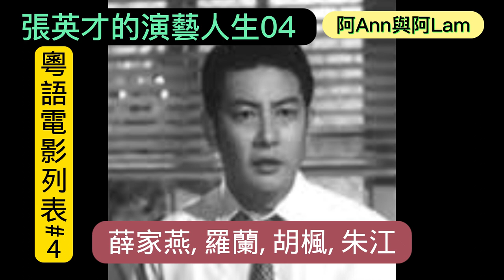張英才 張英才的演藝人生 張英才生平 張英才電影列表 04 粵語長片 懷舊電影 車婉婉 車綺芬